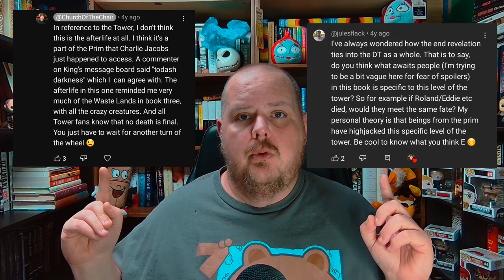THE STEPHEN KING THEORIST (REDUX): REVIVAL